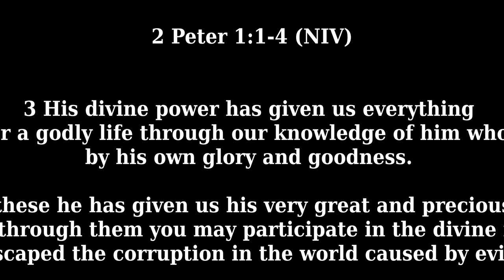" Becoming Partakers IN Divine Nature" 2 Peter 1:3-7 (NIV)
Today's Youth Message:
""Becoming Partakers in Divine Nature --- 'Goodness'
2 Peter 1:3-7 (NIV)

His divine power has given us everything we need for a godly life through our knowledge of him who called us by his own glory and goodness. 4 Through these he has given us his very great and precious promises, so that through them you may participate in the divine nature, having escaped the corruption in the world caused by evil desires.

5 For this very reason, make every effort to add to your faith goodness; and to goodness, knowledge; 6 and to knowledge, self-control; and to self-control, perseverance; and to perseverance, godliness; 7 and to godliness, mutual affection; and to mutual affection, love.

Cornerstone Community Church Redwood City, CA Chapter